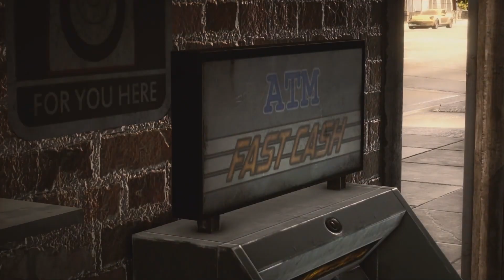Saints Row: The Third Remastered | Walkthrough Part 5 | No Commentary (Xbox One X 30 FPS)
SAINTS ROW The Third Remastered gives you control of the Saints at the height of their power, and you live the life to show for it. This is your city. These are your rules. Remastered with enhanced graphics, Steelport the original city of sin, has never looked so good as it drowns in sex, drugs and guns.
Developers: Deep Silver Volition, Sperasoft
Publishers: Deep Silver, Plaion
Released date: May 22, 2020
Note:
This Gameplay is from a previous channel, which is why the footage is not as polished as my other videos.
PC Specs:
Ryzen 7 3700x
32GB of Trident Z RAM
B450M Steel Legend Motherboard
850 WATT Power Supply
Zotac RTX 3070 TI
The PC was used to record this gameplay